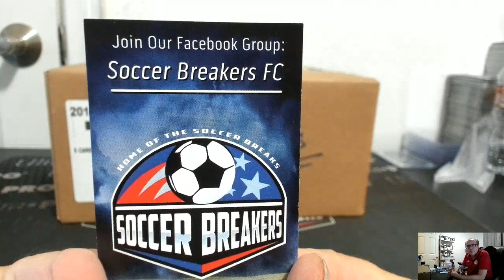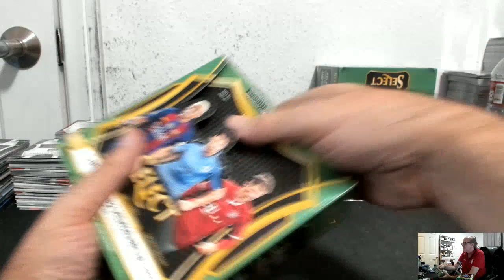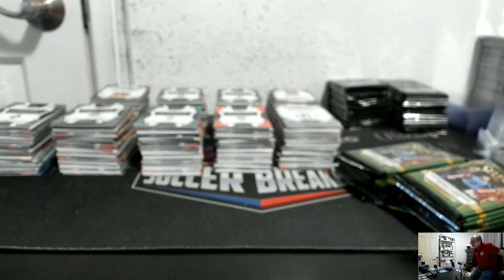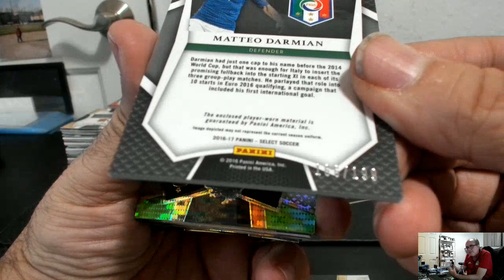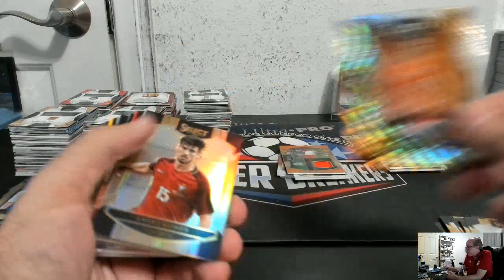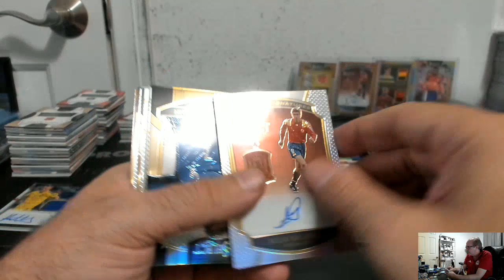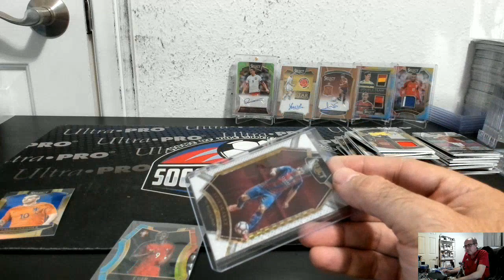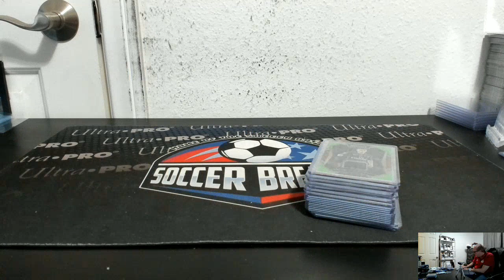2016 PANINI SELECT SOCCER 36 BOX PICK YOUR TEAM PYT 3 HOBBY CASE BREAK #139 (CASE #2 OF 3)